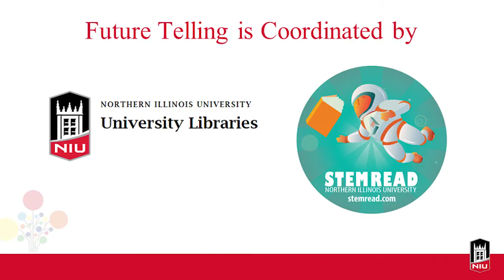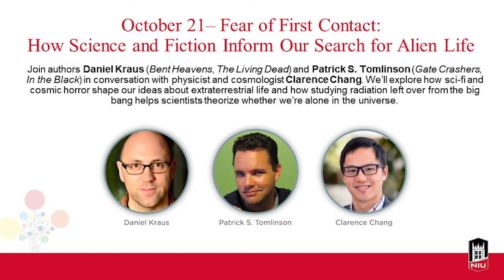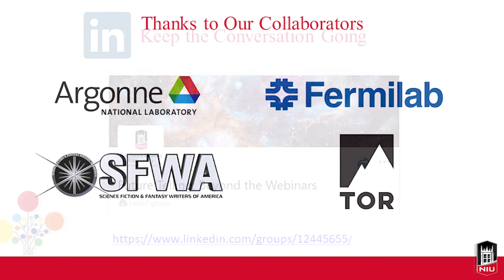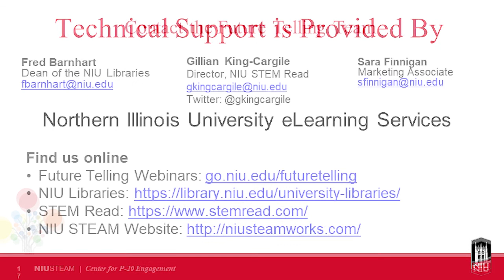Future Telling: Math and Physics Are My Super Powers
In this webinar, Northern Illinois University STEM Read Director Gillian King-Cargile talks with Hugo Award winning author S.L. Huang, an MIT educated mathematician and former Hollywood stuntwoman and armorer; and physicist Rebecca C. Thompson, author of the "Spectra, The Laser Superhero" comic books and "Fire, Ice, and Physics: The Science of Game of Thrones." The trio will geek out about everything from sword play to transhumanism to solid-state physics as they explore the connections between science fiction and science future.

This webinar is part of the Future Telling Series, a collaboration between Northern Illinois University's STEM Read and the NIU Libraries. Support for this series is provided by The Friends of the NIU Libraries and NIU STEAM.